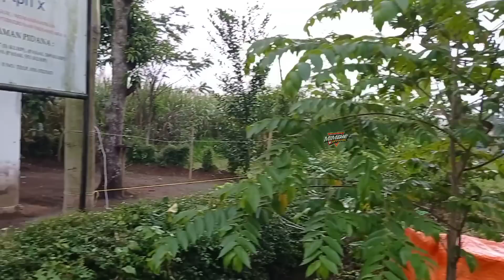Asal Ngejob kalau Bocah Gak urus Bayaran Sound gantung 15 inch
Asal Ngejob kalau Bocah Gak urus Bayaran Sound 15 an Live Selapanan

Oke Assalamu'alaikum kali ini saya akan mereview sebuah sound system gantung spek Gedeatur milik bocah SMA dimana pada kesempatan kali ini live di acara selapanan... Hehehe Bocah setelah di konfirmasi untuk budget jobnya wes gak ngurus katanya pokok nyetel pokok yakin... Bocah mah bebas wes gak urus bayaran yang penting ngejob sing penting lancar... 😄😄😄😄
dan untuk Rigging sound gantung mas alpin ini mau dijual yaaa mungkin ada yang minat bisa menghubungi nomor dibawah ini

sound 15 in balap, sound 15 in rumahan, sound 15 inch, sound 15 inch subwoofer, sound 15 in